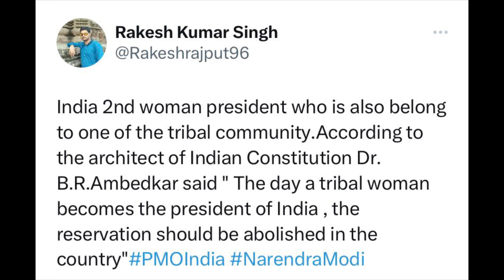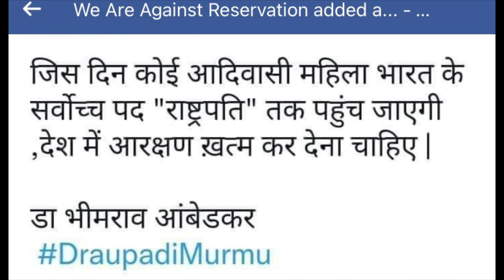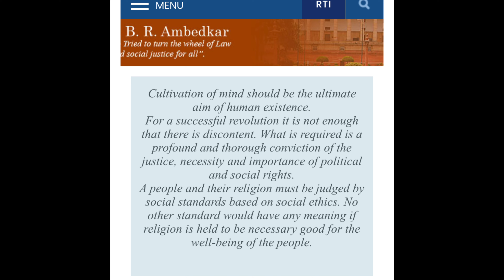ట్రైబల్ మహిళ ద్రౌపది ముర్ము రాష్ట్రపతి అయ్యాక రిజర్వేషన్ల అవసరం లేదని అంబేద్కర్ అన్నారా?! Fact Check